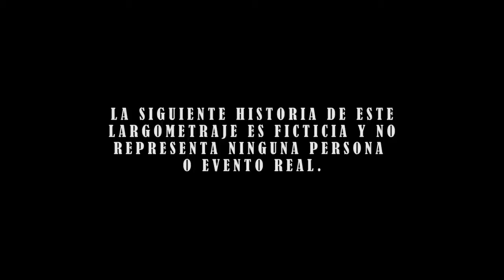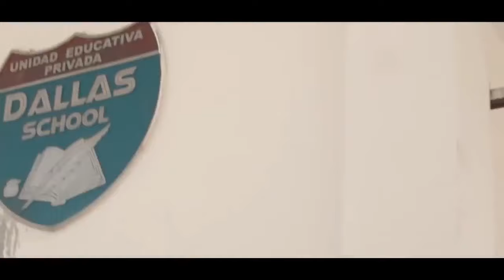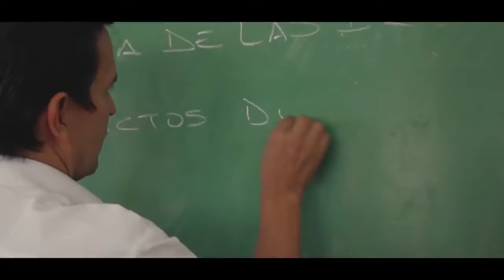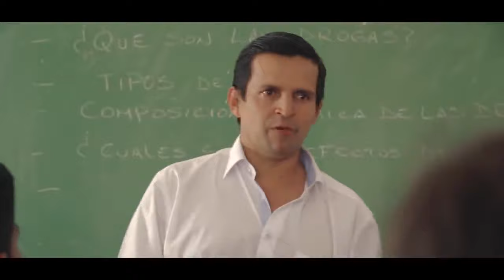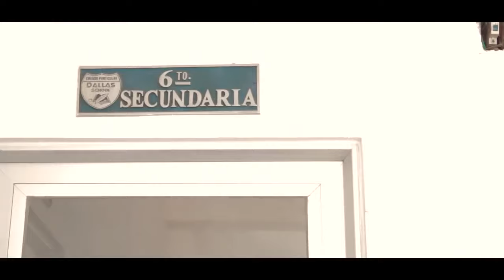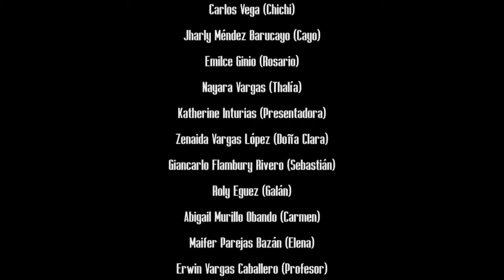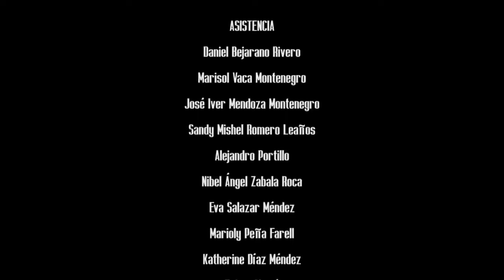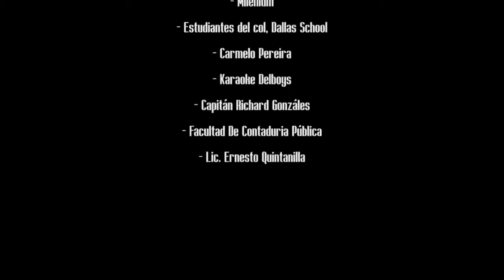Cine Bolivia LA TRAICION película completa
Una película filmada totalmente en el departamento de Santa Cruz (Bolivia), con actores locales. Descubre cómo los tentáculos del narcotráfico destruyen familias y amistades... y siembran la muerte a su paso.